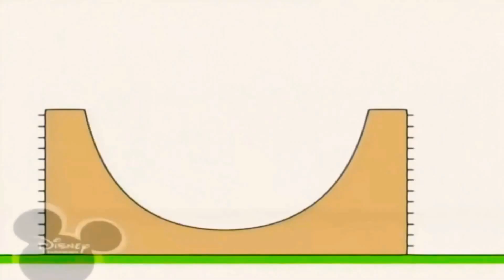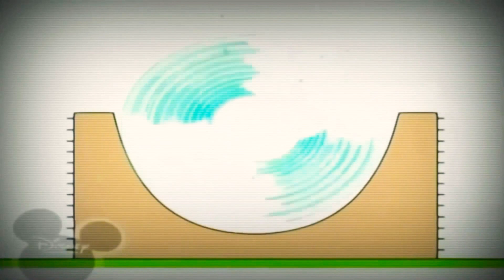16 травня 2021 р.